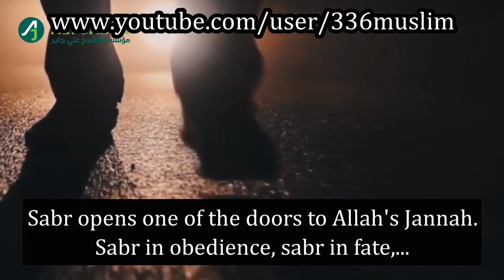Virtues of Sabr - Open A Door to Jannah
teks bahasa inggris